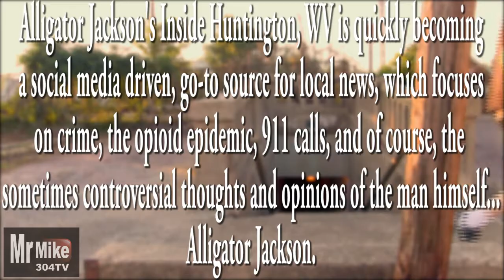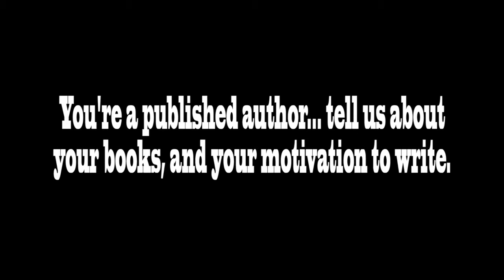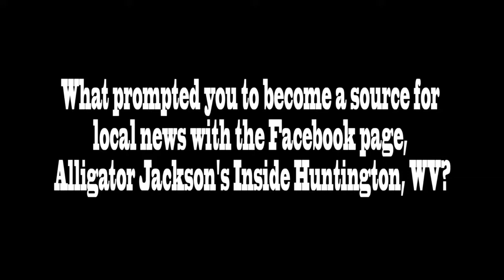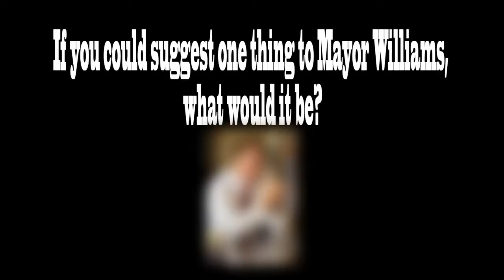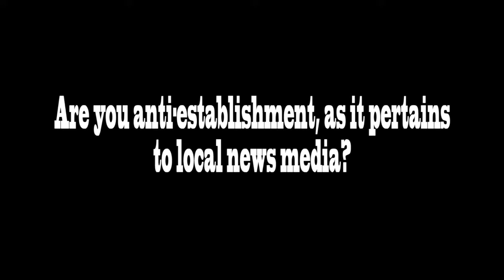Alligator Jackson's Inside Huntington, WV Mr Mike304TV Exclusive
In the heroin capital of the USA, Huntington, WV, Mr Mike 304TV speaks with Alligator Jackson, a new source of local news, about the herioin epidemic, city government, and ways the City of Huntington can improve it's community.